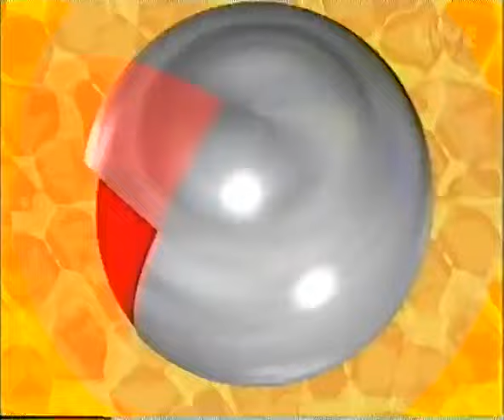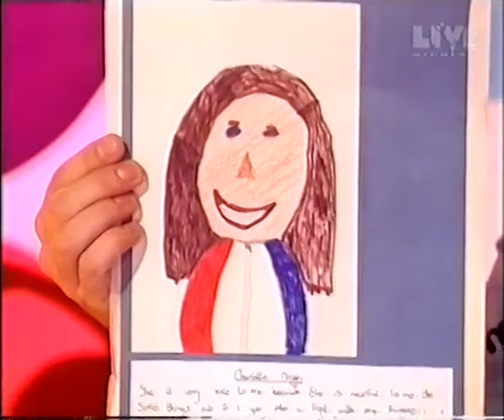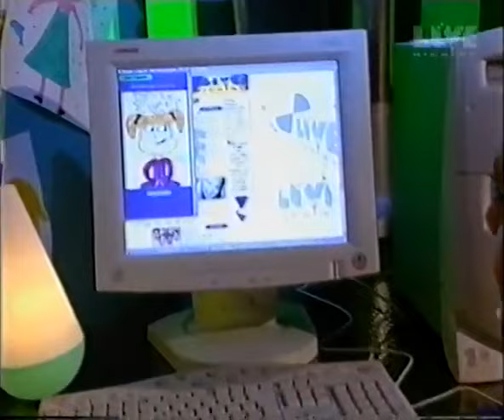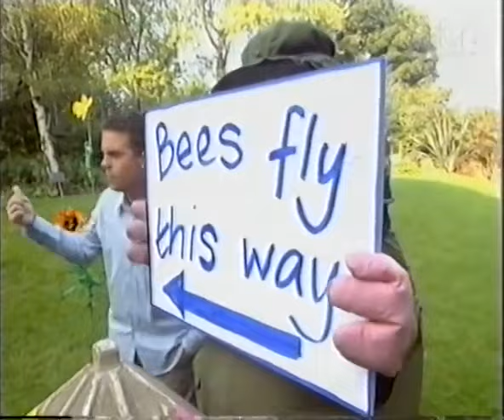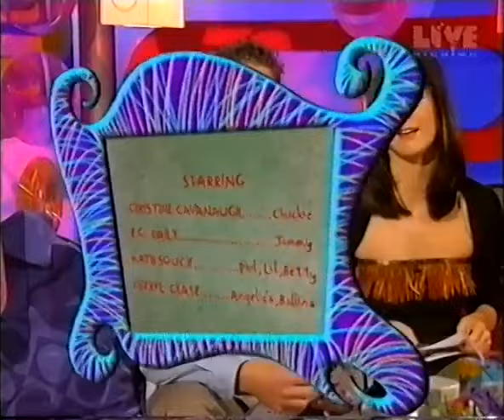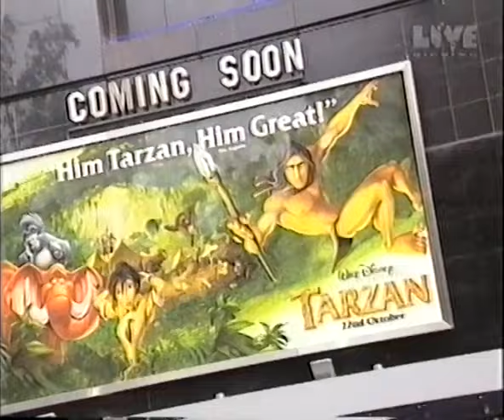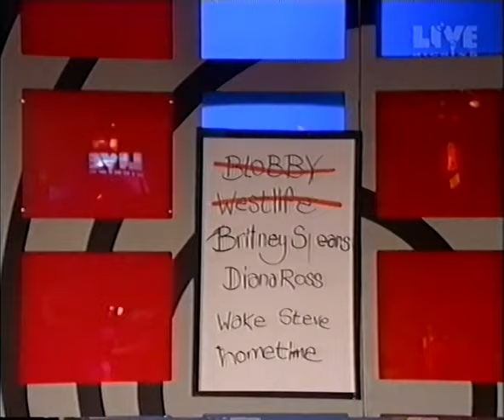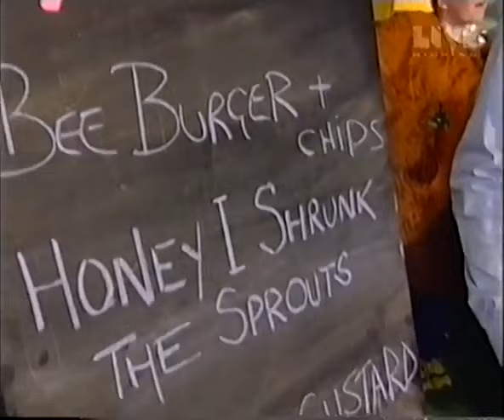Live and Kicking - Saturday 16th October 1999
The musical guests joining Steve Wilson and Emma Ledden on today's show are Britney Spears and Westlife, while pop legend Diana Ross talks in the studio and soul trio the Honeyz pay the singer a tribute.

In Electric Circus, Phil Collins chats about his soundtrack music for the new animated film Tarzan. There is also cartoon fun with Rugrats, and a competition in which viewers can win prizes signed by Liverpool and England soccer star Michael Owen.